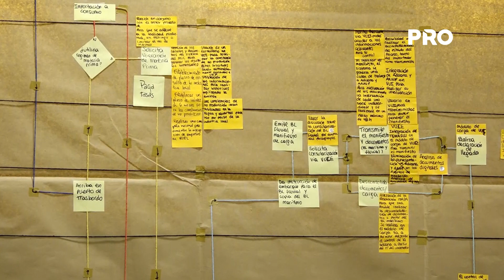Elaboran proyecto para impulsar comercio exterior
La Unión Industrial Paraguaya (UIP) encabeza un proyecto que busca de aumentar la competitividad del comercio exterior por medio de la reducción de costos y plazos aduaneros, así como la facilitación del acceso a la información sobre los procesos, procedimientos y documentación aduanera.